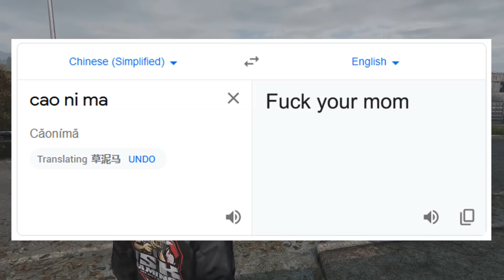The Biggest Betrayal in DayZ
Betrayal is too common in DayZ...

Game: DayZ